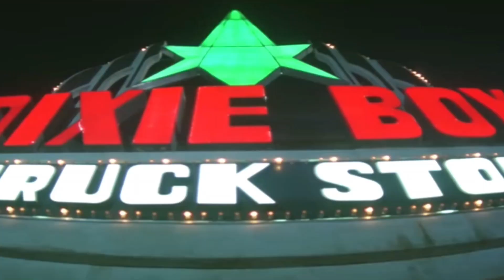Maximum Overdrive: The Stephen King Movie That Stephen King Hates (But We Love) - The VHS Vault